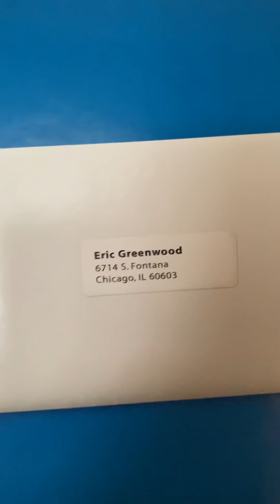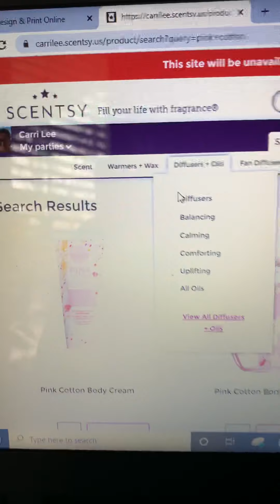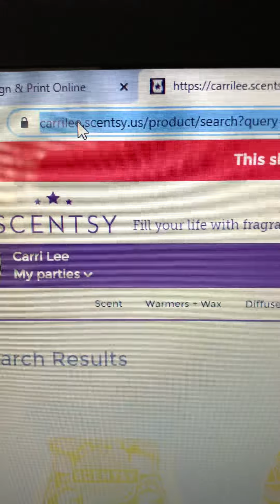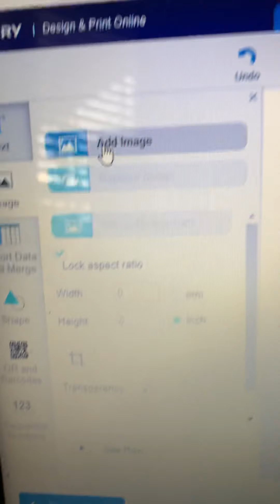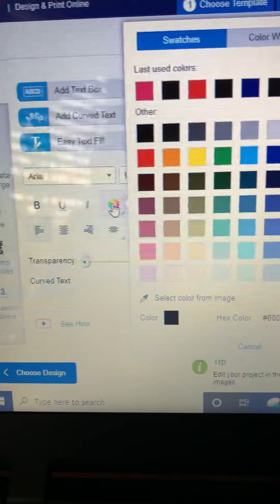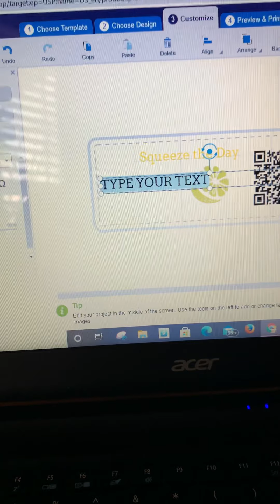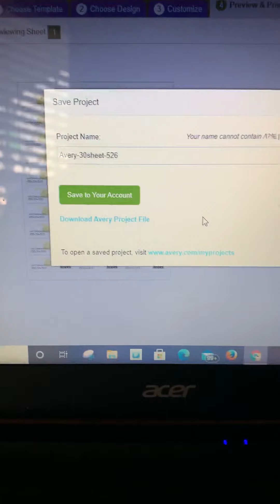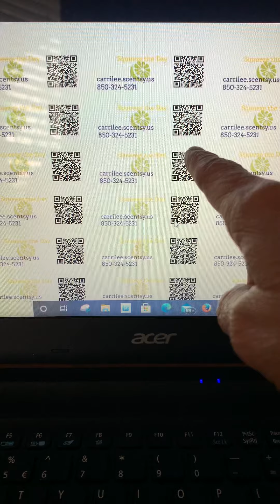Scent Category QR code labels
Avery labels stickers for each scent  category